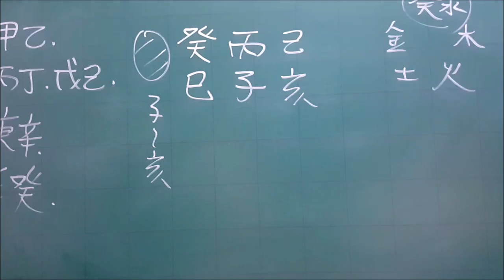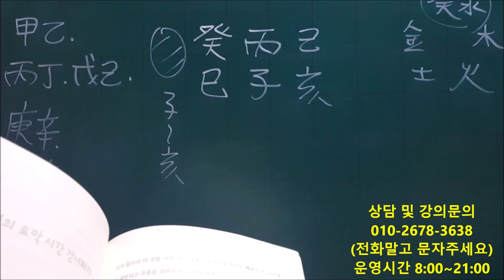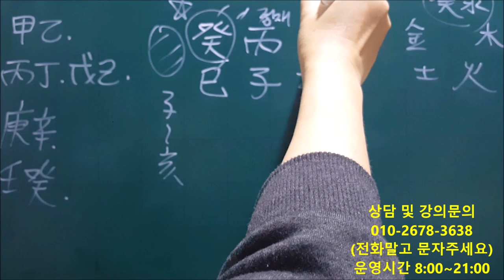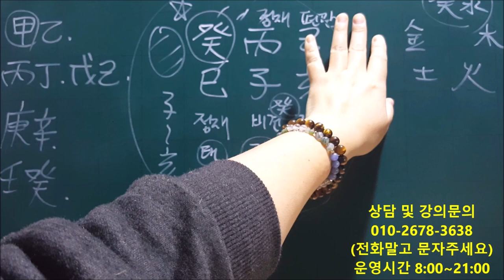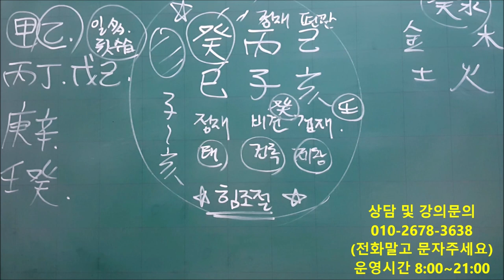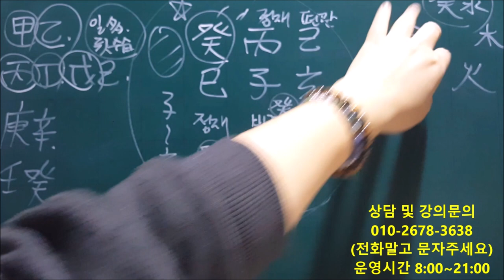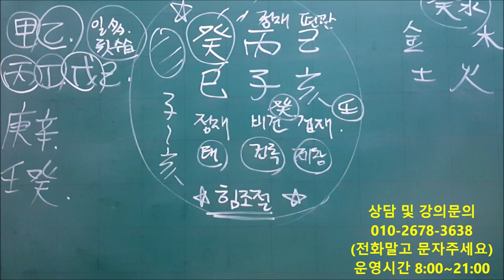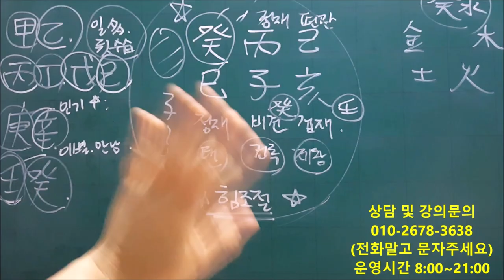│사주│오늘의 운세│2019년 12월22일 일요일 계사일(癸巳日)│일간(日干)별 운세│fortune